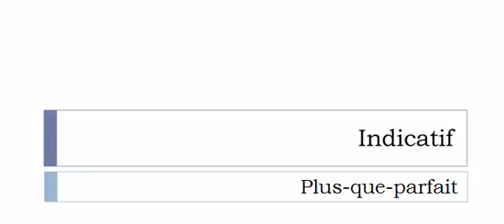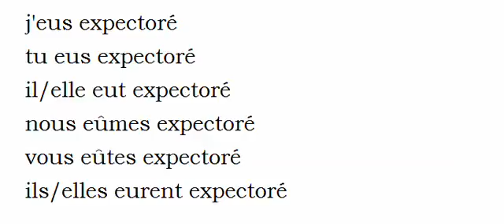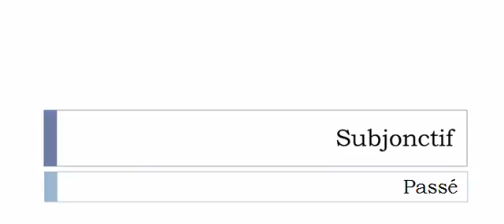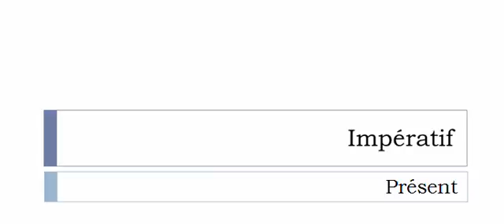Aprender francês = Conjugação = Expectorer